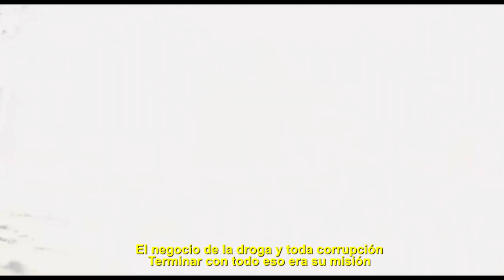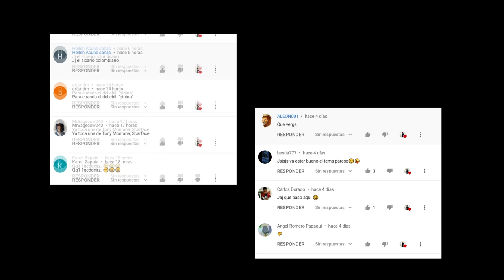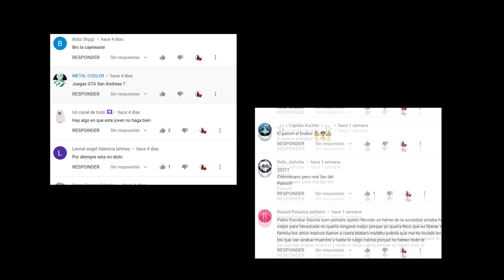EL GENERAL NARANJO RAP - VR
Rap de la serie basada en la serie del general Naranjo.